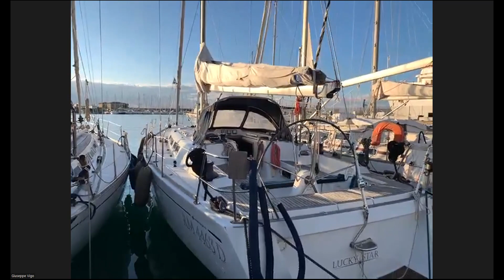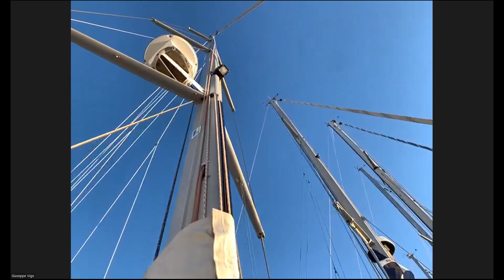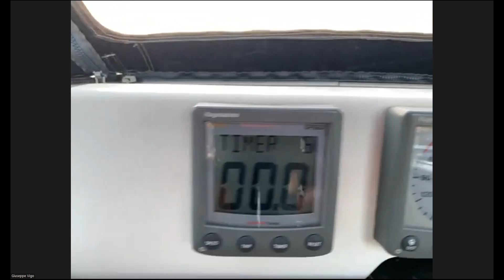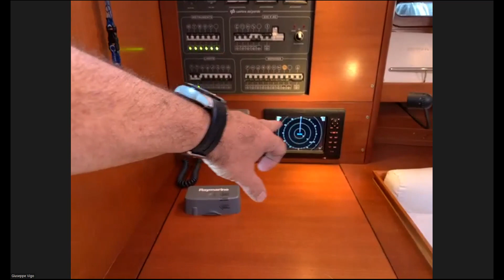Grand Soleil 43 B&C (2009) | ABA-LIVE